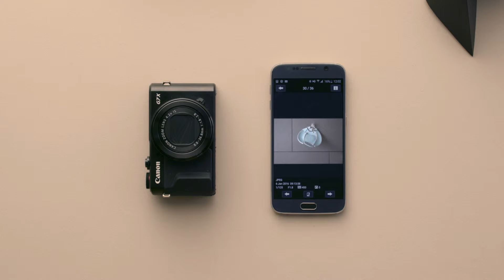***NEW*** Canon PowerShot G7 X Mark II | Uncompromising Quality and Control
With a 1.0 type sensor, bright f/1.8-2.8 Canon lens and superior DIGIC 7 processing this pocket-sized, large sensor compact offers DSLR-like creativity in both stills and Full HD movies.